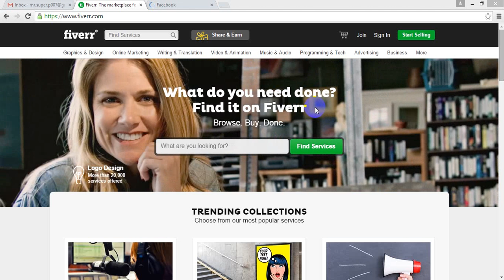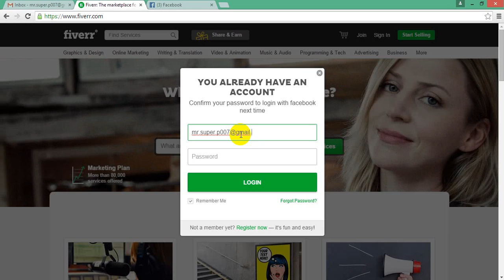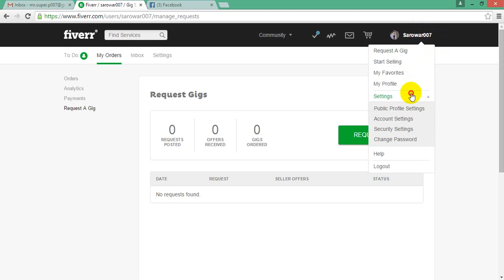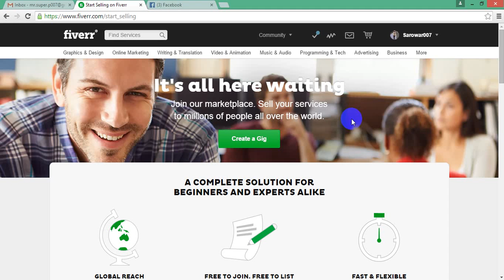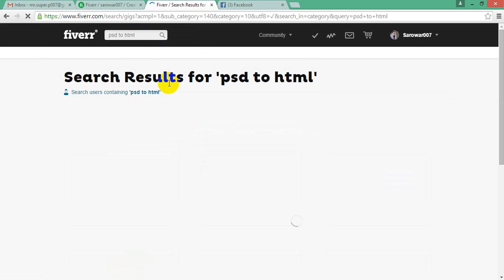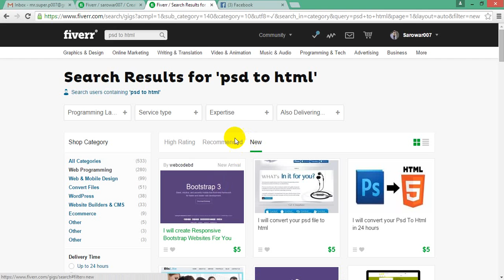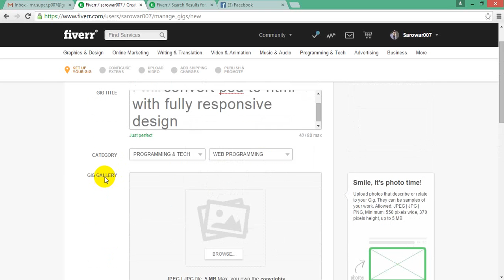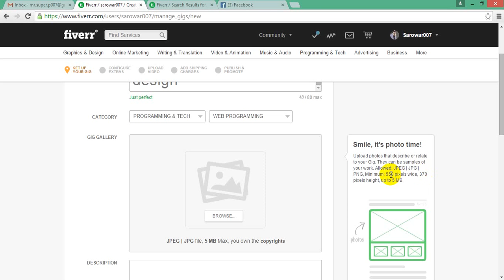3 How to make a perfect gig on Fiverr Part 1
How to make a perfect gig on Fiverr Part 1